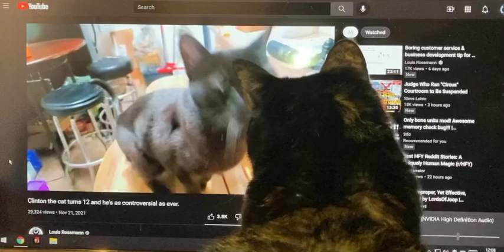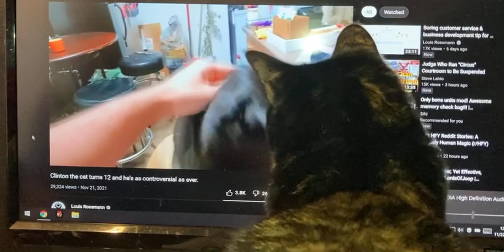Mr Clintons Fan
She is quite interested in the opinions given by Mr. Clinton with @LouisRossmann